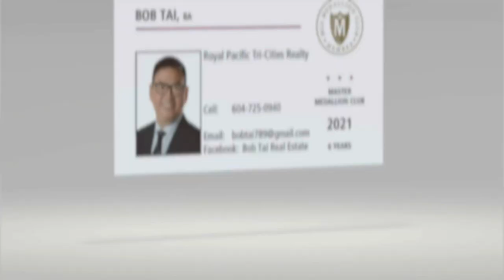Park Station Vancouver Cambie Corridor 3 Beds 3 Baths Air-Con Concrete Condo温哥華甘比區三房三衛水泥公寓雙車位儲物室空調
温哥華 甘比區 三房三衛 水泥公寓 單邊 連雙車位 大儲物室 中央空調

Listing Price $1,489,000 - Vancouver - Cambie Corridor - Parkstation Condo - 3 Bedrooms - 3 Bathrooms - Concrete Construction - Corner Unit - 2 Parkings - Storage Locker - Air Condition